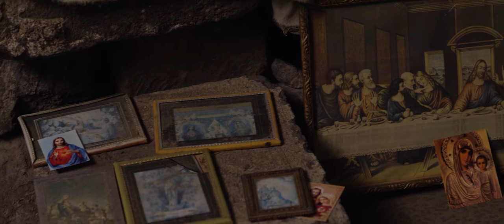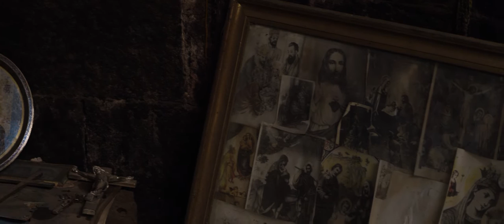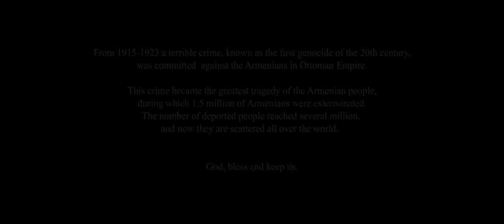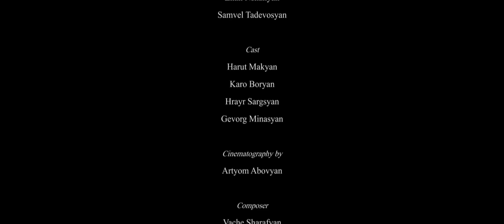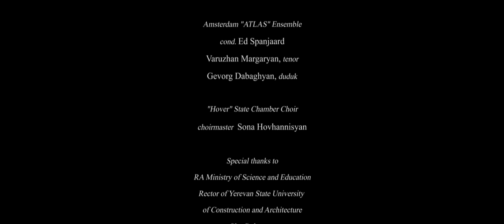LAND SURVEYORS film by Suren Babayan /with English titles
Land Surveyors film by Suren Babayan

principal actors: Zhan Nshanyan, Samvel Tadevosyan, Harut Makyan, Karo Boryan, Hrayr Sargsyan, Gevorg Minasyan